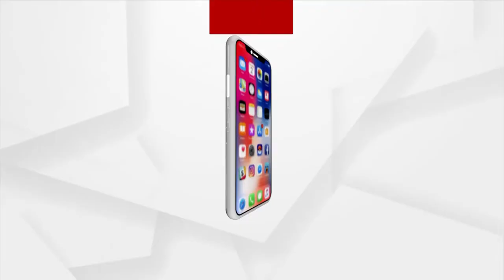ଆଜି ପିଏମ କିଷାନ ଯୋଜନାର ମିଳିବ ନବମ କିସ୍ତି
ଆଜି ପିଏମ କିଷାନ ଯୋଜନାର ମିଳିବ ନବମ କିସ୍ତି । ଅନ୍ନଦାତାଙ୍କ ଆକାଉଣ୍ଟକୁ ଯିବ 19 ହଜାର 500 କୋଟି ଟଙ୍କା । ଲାଭ ପାଇବେ 9 କୋଟି 75 ଲକ୍ଷରୁ ଅଧିକ ଚାଷୀ ପରିବାର । ଟଙ୍କା ଟ୍ରାନ୍ସଫର ପରେ ହିତାଧିକାରୀଙ୍କ ସହ ସିଧାସଳଖ କଥା ହେବେ ପ୍ରଧାନମନ୍ତ୍ରୀ